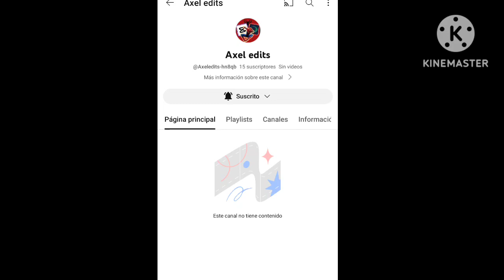promo para @Peter2665-l9h (su canal en la descripción)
canal de Axel edits